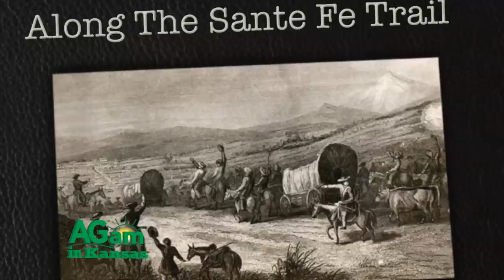Around KS - Ron Wilson poem "Along the Santa Fe Trail" - May 18, 2016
(Ron) Kansas was the key crossroads of several historic trails. There was the Chisholm Trail, the Great Western Trail, the Oregon California Trail and the Santa Fe Trail. The Cattle Trails were the ones that came from the South. The Oregon California Trail was a migration trail of people going west. But it was the Santa Fe Trail that was the trail of commerce. “Along the Santa Fe Trail.” One of the great stories of the American tale is the history of the pioneers along the Santa Fe Trail. We picture those times from bygone day, when traders went traveling down the Santa Fe. They left from Missouri and southwest they would go to search for riches in old Mexico. They braved the hardships of hazards and weather and they connected this part of the world together. After the years of the Mexican-American War came stagecoaches and fur trappers, gold seekers and more. There were bright Senoritas, bandits, Indian attacks, padres, muleskinners and freighters with packs. This was the great highway to the American Southwest, traveled by pioneers on opportunities quest. Here's what makes this story especially great, the Trail has more miles in Kansas than any other state. So looking back, we marvel at how they survived as in our mind's eye, the old Trail comes alive. We give thanks that those pioneers made their journey without fail, as they tamed the frontier along the Santa Fe Trail. Happy Trails.